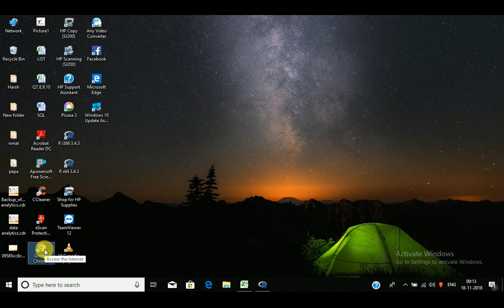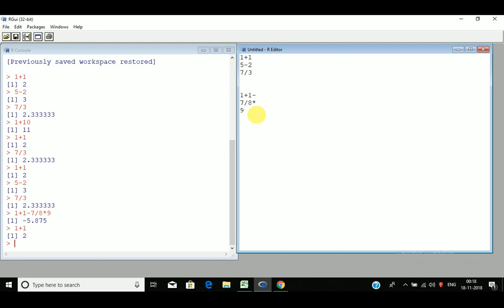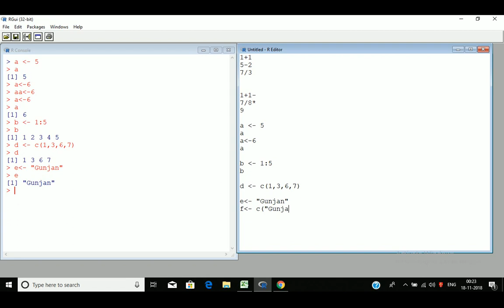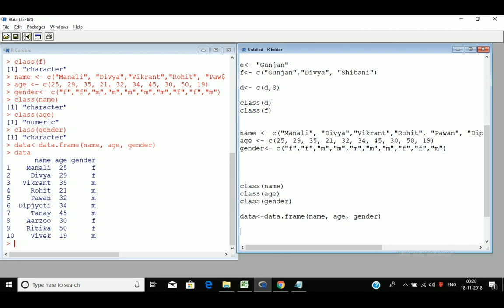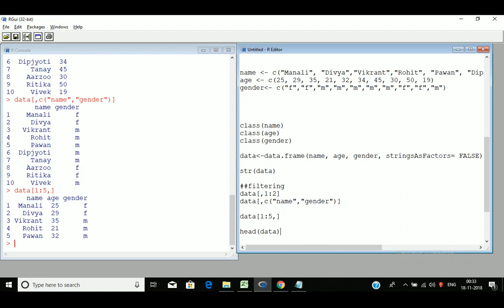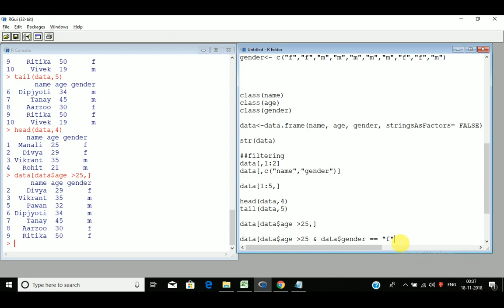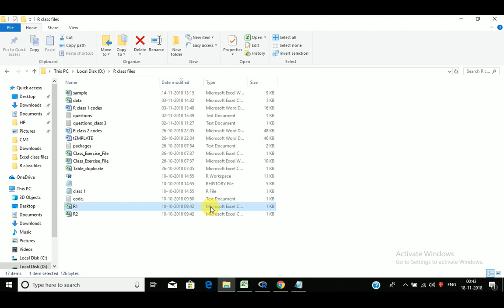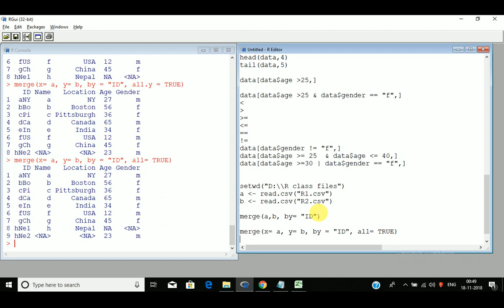R CLASS 1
Finatics - A one stop solution destination for all actuarial science learners.

This video is extremely helpful for those students who want to learn working on R or those who are preparing for Actuarial Science Papers CS1 Paper B or CS2 Paper B .

Following topics are explained in this video
1) Introduction to R
2) Installation of R
3) Data Types (Vectors,Arrays & Dataframe)
4) Importing CSV Files
5) Indexing and Subsetting
6) Logical operators
7) Merging dataframes

Want to learn more? Our website will guide you about our courses
Our lectures and videos (English being the main mode of language used for imparting these) are available to all learners across the world .

You can follow us on various social media platforms to get regular updates regarding notification released by IAI/IFoA, actuarial job postings and useful educational videos.